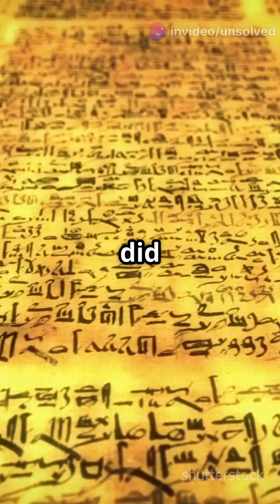Rakhigarhi DNA Rewriting Indian History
Could everything we know about Indian history be wrong? Recent DNA analysis from a 4,500-year-old skeleton in Rakhigarhi, a major Indus Valley site, is turning heads. Contrary to expectations, the DNA shows no traces of migration from Central Asia, shaking the foundations of the Aryan migration theory. Does this mean that the ancestors of modern Indians were indigenous to the subcontinent? And if so, where did the Indo-Aryans come from? Watch till the end to uncover a mystery that could change our understanding of ancient India forever!